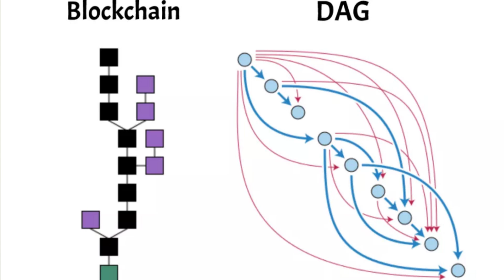🔎 ¿QUÉ ES IOTA? - Cripto en tu idioma - Episodio 6